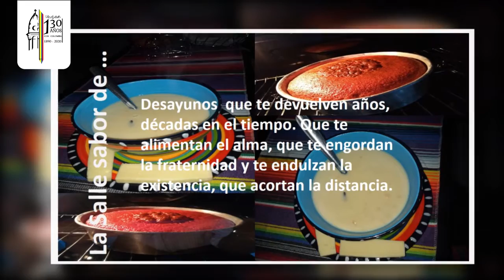Familia Lasallista NiveleSombrero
Este jueves 14 de Mayo te invitamos a que prepares una muestra gastronómica que represente tu intendenta # Lasallista, envíala al numero 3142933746 con tus nombres y la institución a la que perteneces.

Producción Gráfica
Gina Jaramillo
Producción audiovisual
Yulisa Rozo Munar